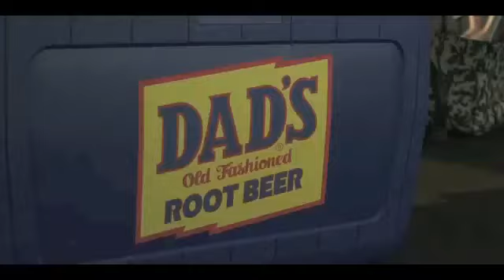Dad's Old Fashioned Root Beer TV Commercial with Nathan Osmond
Dad's Old Fashioned Root Beer is celebrating 75 years as America' Premium Root Beer and Nathan Osmond is kicking off the celebration! Be sure to pop a top, join in the celebration and get yourself a cold one today. today!